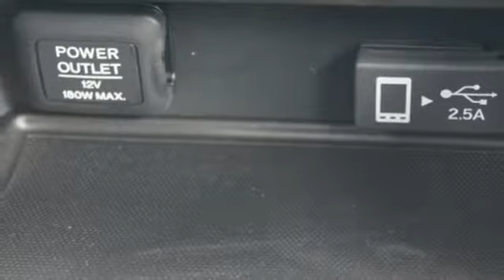New 2018 Acura TLX Chantilly VA Acura Washington-DC, DC AJA000343 - SOLD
Year: 2018
Make: Acura
Model: TLX
Trim: 2.4L
Engine: 2.4L DOHC 16V
Transmission: 8-Speed Dual-Clutch
Color: White
Interior: Ebony
Stock #: AJA000343
VIN: 19UUB1F54JA000343
Bellanova white with premium leather trimmed ebony interior, heated front seats, technology package, navigation, power moon roof, satellite radio, and much more. All prices exclude taxes, title, license, and dealer processing fee of $699.00. Published price subject to change without notice to correct errors or omissions or in the event of inventory fluctuations. All features not on all vehicles. Vehicles shown are for illustration purposes only. MPG is based on 2016 EPA mileage ratings. Use for comparison purposes only. Your actual mileage will vary, depending on how you drive and maintain your vehicle, driving conditions, battery pack age/condition (hybrid only), and other factors. MPG is based on 2017 EPA mileage ratings. Use for comparison purposes only. Your mileage will vary depending on driving conditions, how you drive and maintain your vehicle, battery-pack age/condition (hybrid only), and other factors.